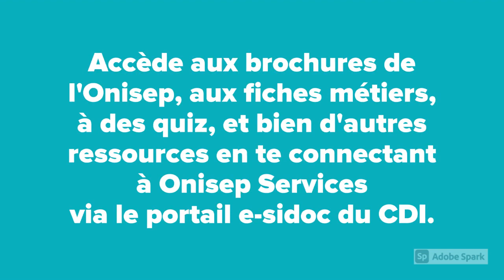Onisep Services sur e-sidoc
Comment accéder au bouquet de ressources sur l'orientation Onisep Services depuis le portail e-sidoc du lycée.